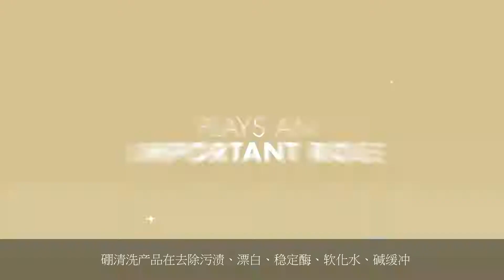ETİ MADEN Kullanım Alanları Temizlik Chinese